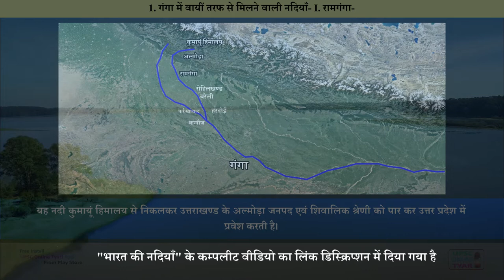RAMGANGA RIVER | NADI | TRIBUTARIES OF GANGA | MAP | ORIGIN | रामगंगा नदी | pdf & e-book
RAMGANGA RIVER | NADI | TRIBUTARIES OF GANGA | MAP | ORIGIN | रामगंगा नदी

रामगंगा नदी : भारत की नदियाँ (गंगा अपवाह तंत्र) | RAMGANGA RIVER | GANGA RIVER SYSTEM | UPSC

रामगंगा- यह नदी कुमायूं हिमालय से निकलकर उŸाराखण्ड के अल्मोड़ा जनपद एवं शिवालिक श्रेणी को पार कर उŸार प्रदेश में प्रवेश करती है। गंगा के पूरब में रोहिलखण्ड मैदान से होते हुए बरेली, फर्रुखाबाद, हरदोई जिले से होकर कन्नौज के पास ‘गंगा नदी’ में मिल जाती है।

Ramganga- This river originates from Kumaun Himalaya and enters Uttar Pradesh after crossing Almora district and Shivalik range of Uttarakhand. In the east of the Ganges, passing through the Rohilkhand plain, passes through Bareilly, Farrukhabad, Hardoi districts and joins the 'Ganga River' near Kannauj.